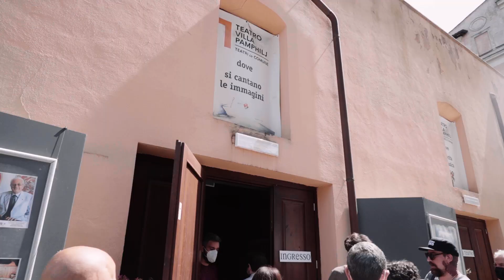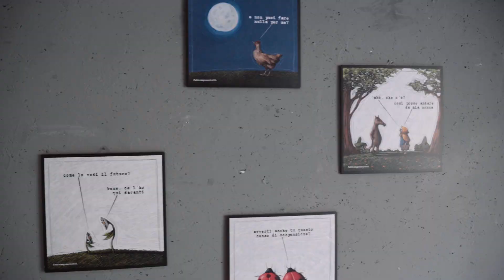IMMAGINA 2022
Amarcord...da Immagina 2022
Un festival diffuso nei teatri della rete dei Teatri in Comune. Spettacoli, mostre, laboratori e incontri. Una rassegna delle produzioni nazionali e internazionali più significative nell’ambito del teatro di figura.

Siete pronti per la nuova edizione?
IMMAGINA 2023
Festival Internazionale di Teatro di Figura di Roma
dall'11 al 14 maggio al Teatro del Lido di Ostia

segnate in agenda!